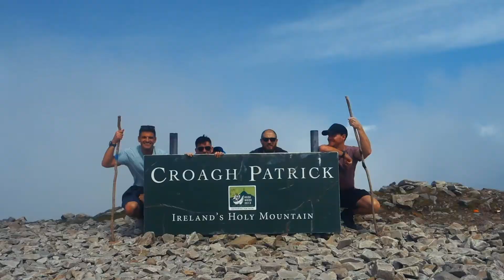Climbing Crough Patrick Mountain, Westport, Ireland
If visiting Westport or the West Coast of Ireland in general, one challenge which has to be ticked off the bucket list is to climb the Holy Mountain of Croagh Patrick.

If looking for a little inner peace and outdoor adventure climbing Croagh Patrick is a must. Situated along The Wild Atlantic Way, the climb offers spectacular 360 views of the rugged Atlantic Coast and the 100 islands of the surrounding Clew Bay.

The history of the mountain begins in the year 441, when Saint Patrick spent 40 days fasting on the mountain. Every year in his honour tens of thousands of pilgrims climb the holy mountain. This pilgrimage has been held yearly for at least 1,500 years and pre-dates Christianity. The pilgrimage was originally a ritual associated with the pagan festival of Lughnasadh.

Masses are held at the summit, where there is a small chapel. Some climb the mountain barefoot, as an act of penance, and some carry out 'rounding rituals', which were formerly a key part of the pilgrimage. This involves praying while walking sunwise around features on the mountain.

The Middle Way Hostel is a hostel dedicated to helping its guests find more balance in their lives!
If you are looking to find more balance in your life,